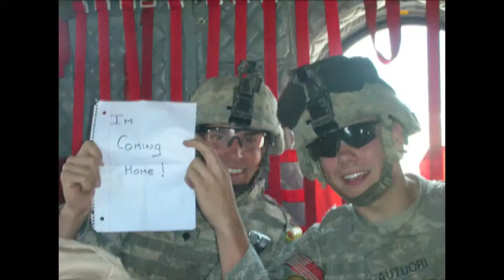Soldier Stories: Episode 14: Coming Home